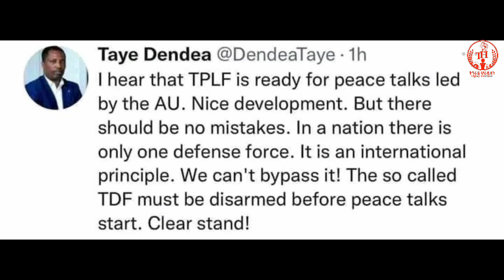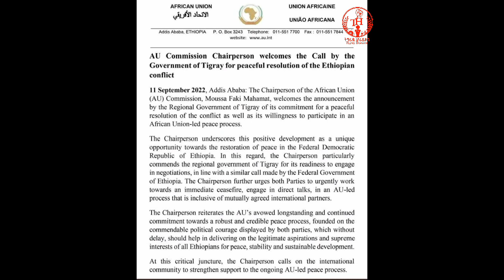ብልጫታት ዲፕሎማሲ ትግራይ/ ትፅቢት ጀነራል ፃድቃንን ጌታቸውን ኣብ ዘተ ሰላም/ "ኤርትራ ኢዳ ትኣክብ" ኣመሪካ/ ኢትዮጵውያን፡ ኤርትራን ሰላም ኰኒኖም!